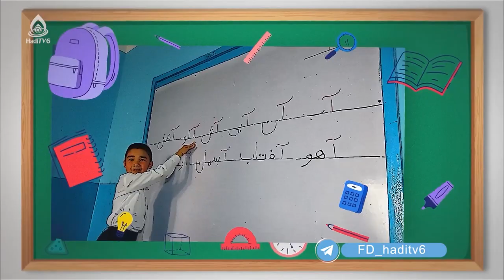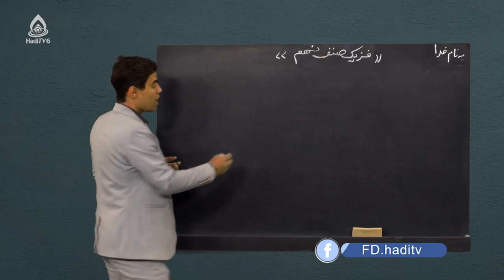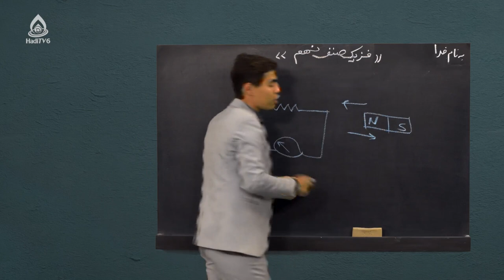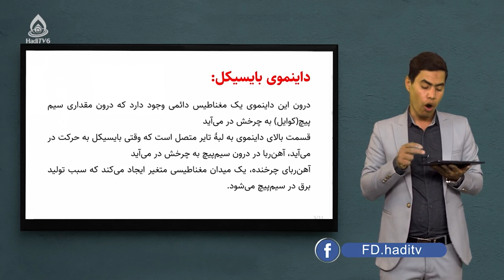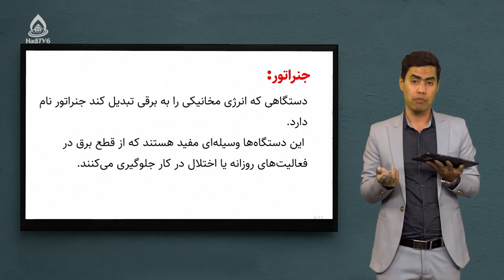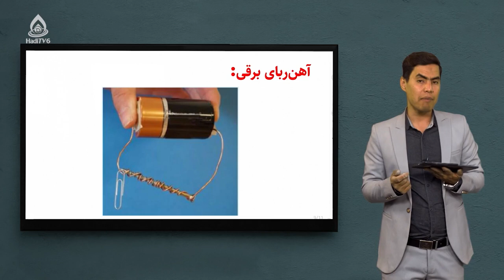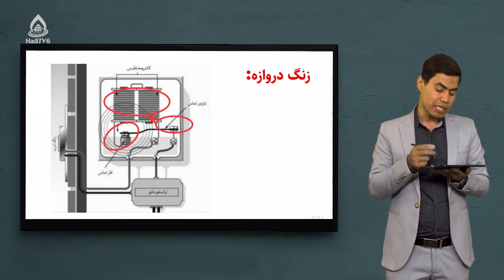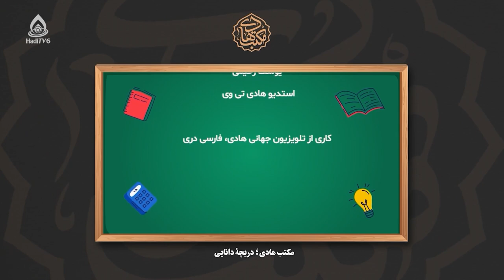کتاب فزیک صنف نهم، درس پانزدهم (الکترومقناطیس)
جنراتور و آهنربای برقی